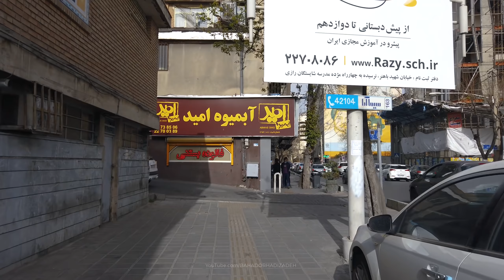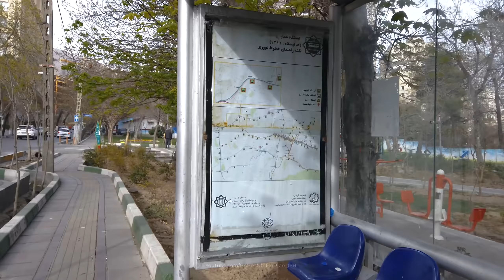TEHRAN 2021 - Walking on Niavaran, Dezashib & Ammar Streets / تهران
This video starts from Qods Square and ends in Jamaran Neighborhood in Shemiran.

Dezashib is a neighborhood in the north of Tehran, located in Shemiran, which is located in the east of Tajrish.
The northern part of Dezashib is called the upper neighborhood and the southern part is called the lower neighborhood.

Niavaran Street, which is known as Mohammad Javad Bahonar Street. It is one of the northernmost streets of Tehran and the main street of Niavaran region. This street is named after Mohammad Javad Bahonar, the second Prime Minister of the Islamic Republic of Iran.
This street starts from Niavaran Square in the east and after passing through Kamranieh, Faizieh, Jamshidieh and Jamaran streets, it reaches Yaser street in a square of the same name; Then it turns to the west and after crossing the Mozhdeh intersection, it encounters Dezashib Street at the Niavaran intersection. Then it turns in two directions and finally leads to Quds Square (formerly Tajrish) at the intersection of Darband, Shariati and Shahrdari streets.
In addition, this street is accessible through Tajrish metro station at the intersection of Shariati Street and Niavaran Street.

Ammar Street is one of the main streets in Dezashib neighborhood, which connects to Niavaran Street.